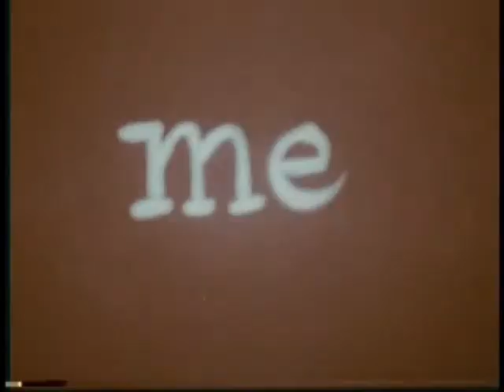3-3 American Propaganda - Gateway Theory Fail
3-3 American Propaganda - Gateway Theory Fail

Give this video a thumbs up if you completely disagree with the message in this clip, and if you agree that marijuana is a gateway drug give it a thumbs down!  Marijuana is bad for you, but jail is worse. The punishment should fit the crime, where's the crime?!